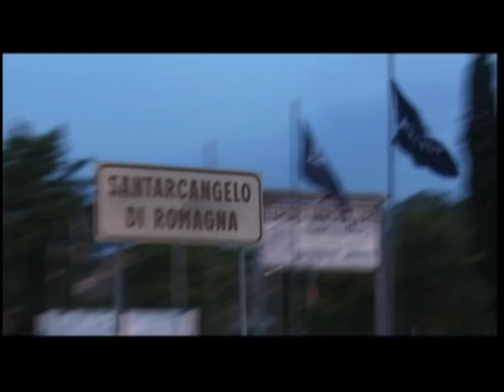Tonino Guerra e la Romagna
Il poeta e sceneggiatore Tonino Guerra racconta la Romagna in questo spezzone tratto dal film "due o tre cose che so di lei", soggetto, sceneggiatura, regia di Francesco Conversano e Nene Grignaffini.
In collaborazione con la Regione Emilia-Romagna.